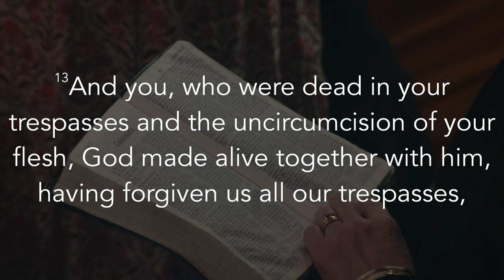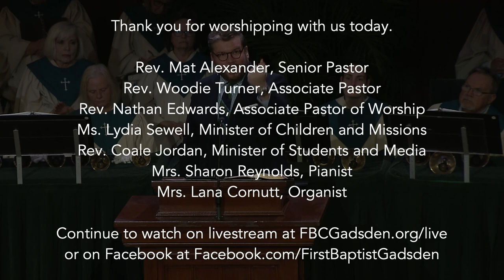"The Cross Makes the Good News Good" Colossians 2: 8 - 15 - Rev. Mat Alexander